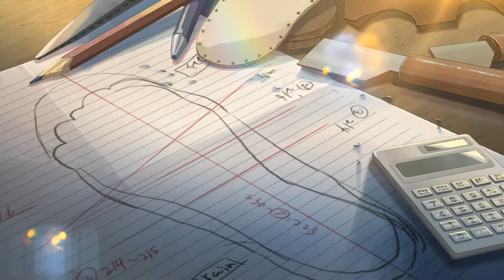⌠Two Feet Apart⌡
"How can you simply be friends with someone when every time you look at them, you're thinking about how much more you really want" - Dawsons Creek
Here is my Round One video for Project Org Editor 2020.  I've always wanted to join a Project Org but never got around to it, so this year will be my first!  I hope I'm able to make at least 3 of the rounds.  The first prompt was "Body Parts"; I chose to go with "feet".

Basically it's a story about these two lonely/lost people coming together and connecting due to his interest in shoe making and drawing, even if their relationship could never be, they still meant so much to each other and will always be just a 'few feet apart' (lol); As a friend summarized; "They met because of feet and they fell in love because of feet". Pretty self explanatory actually.  Editing this video really helped me appreciate Garden of Words and how well it depicts the intimacy of the scene where he measures/draws her foot.  It was just so softly done and so wholesome, guess I never really thought much about it before.

Two Shinkai film amv's in a row.  Didn't really mean for that to happen but here we are.

Anime: Garden of Words
Artist:  Dabin & Trove
Song: Lights (Acoustic)